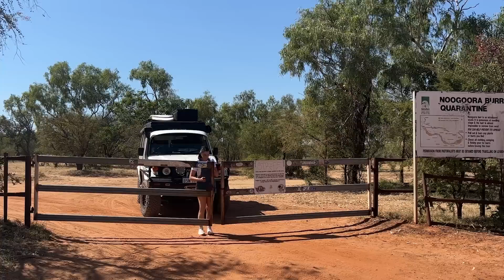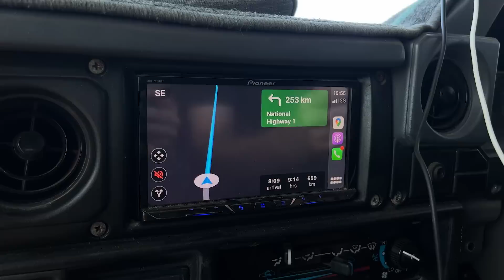JOURNEY TO WOLFE CREEK 🫣 (Raw & unfiltered travel vlog)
with BetterHelp.